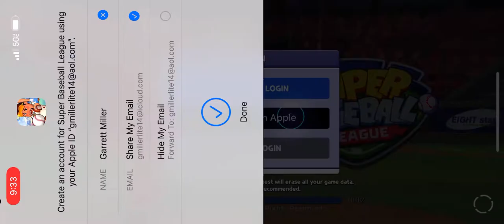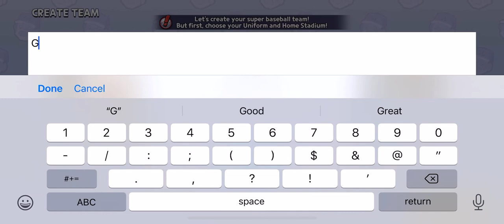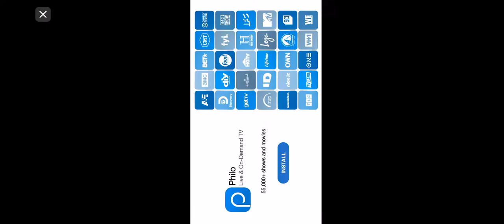Super Baseball League Walkthrough Gameplay Tutorial